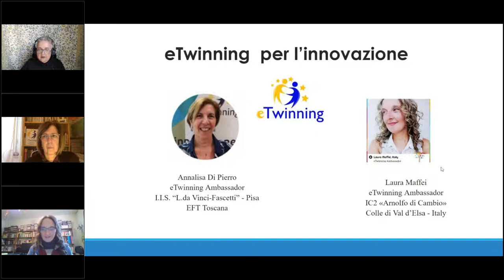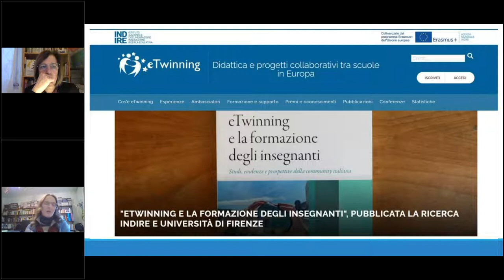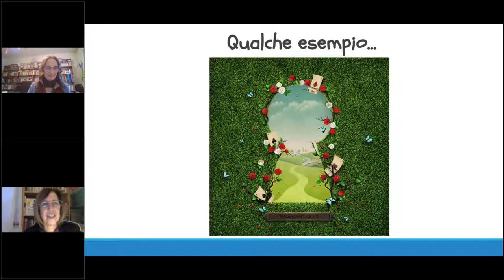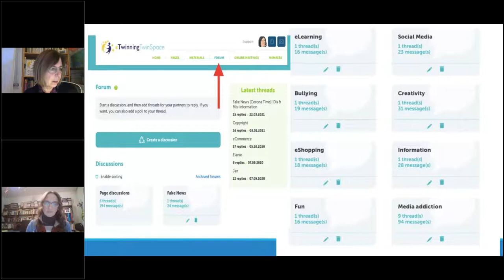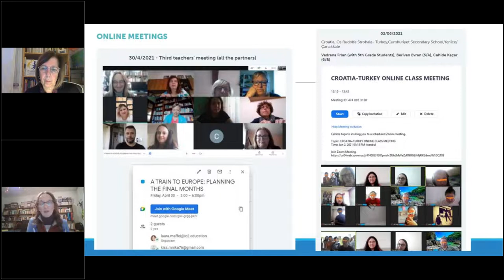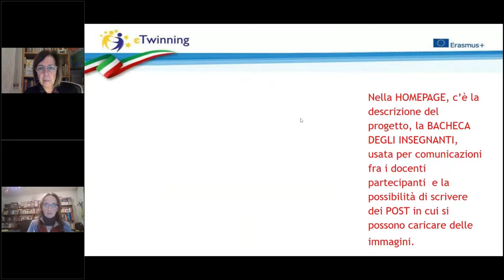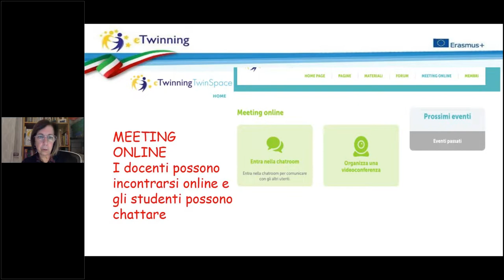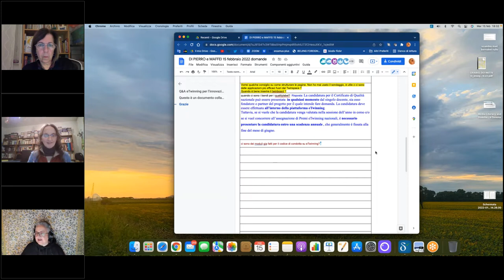eTwinning per l'innovazione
webinar eTwinning toscana con Annalisa Di Pierro e Laura Maffei, Ambasciatrici eTwinning per la Toscana coordinato da Simona Bernabei, Referente pedagogica eTwinning per la Toscana.